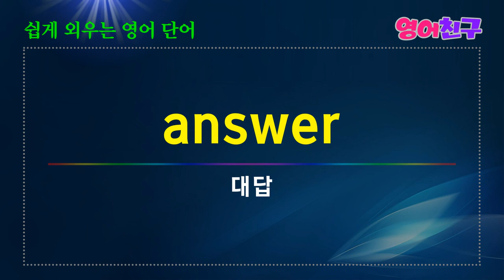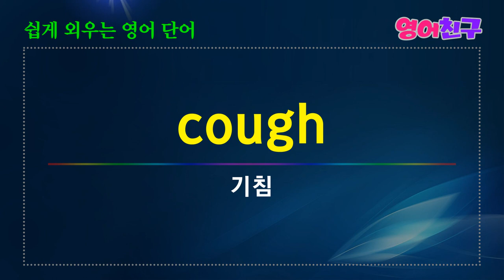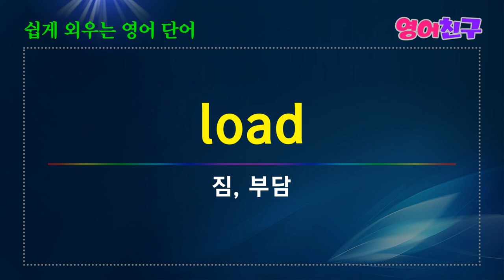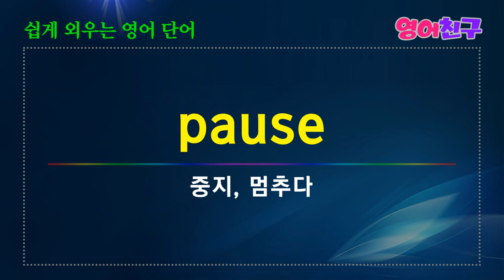#75 단어로 즐기는 두뇌 운동 / 쉽게 외우는 영어단어 명사 매일 영어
풍부, 많은-plenty
문법-grammar
밑, 밑바닥-bottom
대답-answer
콩-bean
거북이-turtle
식물-plant
교환수, 조작자-operator
걸음, 걷다-step
빙산-iceberg